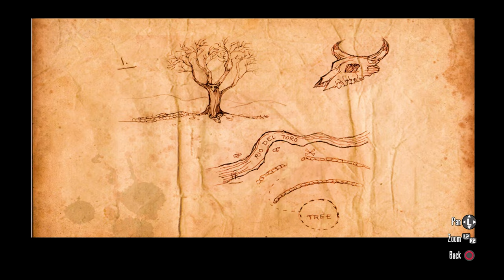Don't Insult John Marston | Red Dead Redemption: Part 22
In this episode, a crazy guy decides to insult John, and ends up paying the price! See what happens when you accuse John of crimes he did not commit in the latest episode of our Red Dead Redemption playthrough.

This is my first time playing Red Dead Redemption!